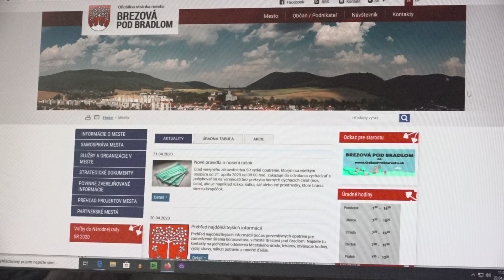Mesto Brezová sprístupnilo virtuálny cintorín verejnosti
Vyhľadávať môžte podľa čísla hrobového miesta  alebo podľa mena zosnulého